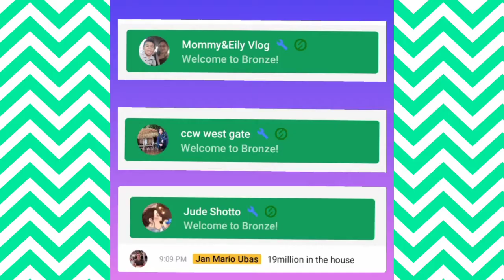Cateres Cave | Anda, Bohol | Jan Mario Ubas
Cateres Cave Pool is a newly discovered cave of Anda, Bohol. It is smaller qnd shallower but taking a quick dip is still possible.

The Cave is about 100 meters from the seashore. It is surrounded with common trees and other plants that added thrill when locating this site.

To reach this cave pool, you will travel 3 hours from Tagbilaran City or Panglao, Bohol. But travellers should not worry because accomodations are available in the town.

Pack your swimwear and delve into Anda, Bohol.